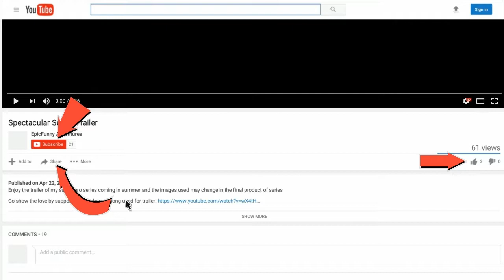The Bro Adventure: Final Fantasy XV Playthrough Day 9